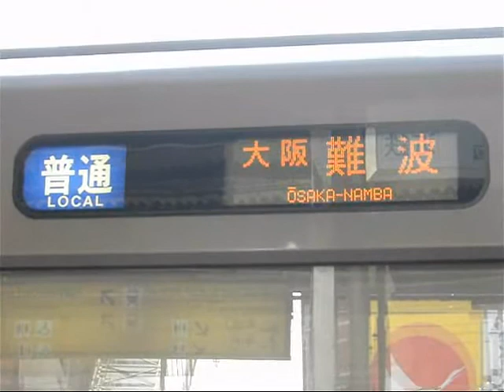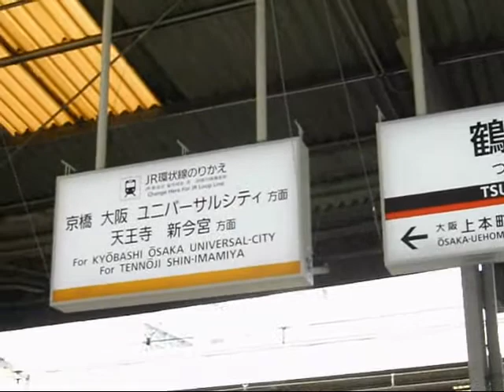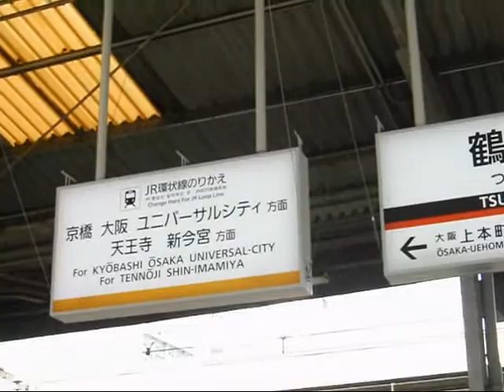近鉄 鶴橋駅(2009-03)Tsuruhashi Sta. / Kintetsu Ry.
なんば新線開業前の近鉄･鶴橋駅です。（平成21年3月）
At Tsuruhashi Station of Kintetsu railway in Osaka, Japan. The opening of Hanshin Namba Line was a few days after.(March, 2009)